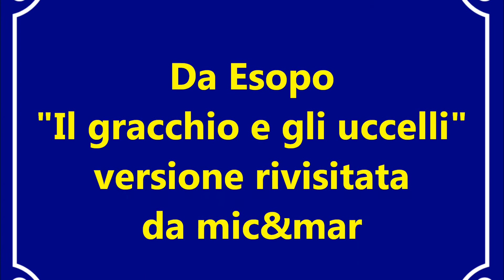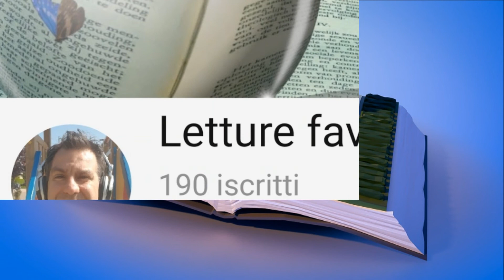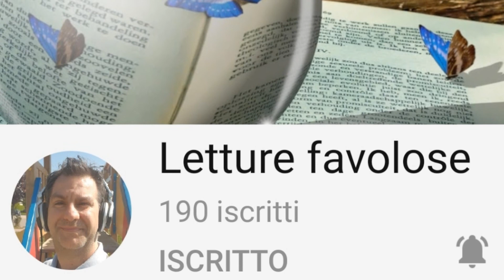Da Esopo - Il gracchio e gli uccelli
Si narra che tanto tempo fa il Dio Zeus decise di eleggere il re degli uccelli.
Mandò, allora, il suo messaggero Ermes sulla Terra il quale, ad alta voce disse :
"Udite udite! Giovedì prossimo venturo, il Dio Zeus sceglierà tra tutti gli
uccelli il più bello e lo incoronerà re. Siete, quindi, tutti invitati in quella data a presentarvi
al centro del bosco alle ore 9" e tornò al monte Olimpo.
Gli uccelli, udite quelle parole si recarono al fiume per ripulirsi per bene.
Il gracchio, che sapeva di essere il più brutto, decise di escogitare uno stratagemma.
Raccolse le penne cadute degli altri uccelli  e se le incollò al corpo.
In questo modo ottenne una livrea multicolore fantastica e diventò il più bello di tutti.
Il giorno stabilito, gli uccelli si recarono all'appuntamento e quando Zeus
vide il gracchio lo scelse come nuovo re. Al momento della proclamazione, però,
gli altri uccelli, indignati per il fatto che egli aveva barato, gli tolsero ognuno le proprie
penne. Il gracchio riacquistò il suo aspetto originale e Zeus lo cacciò via.
Venne eletto, così, un altro re e il gracchio ebbe ciò che si meritava.

Che coloro che contraggono debiti, fino a quando hanno il denaro
appaiono come persone importanti, quando lo restituiscono
tornano ad essere quelli di sempre.

mic&mar